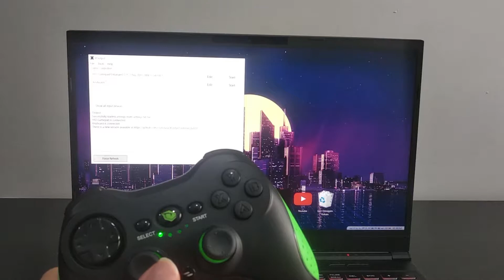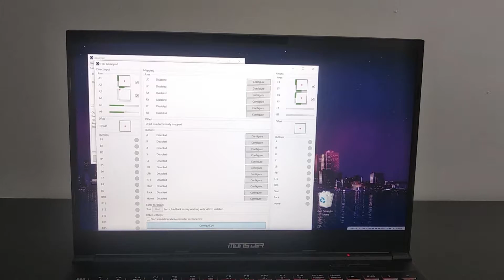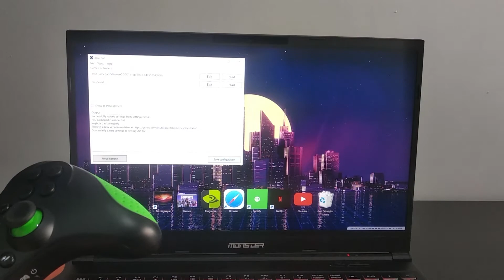Eski Gamepadinizi Xbox Kontrolcüsü Olarak Kullanın !! Gamepad Çalışmıyor Sorunu Ve Çözümü Xoutput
Arkadaşlar birçok kişinin yeni model monster kolunu çalıştıramadığı yönünde mesajlar aldım. Bu programla gamepadiniz ne kadar eski,dandik ucuz olursa olsun tüm oyunları xbox kontrolcüsü olarak oynayabilirsiniz. Videodaki gamepadin incelemesi kanalımda mevcut.
Aklınızda kalan tüm soruları yorumlara yazabilirsiniz.